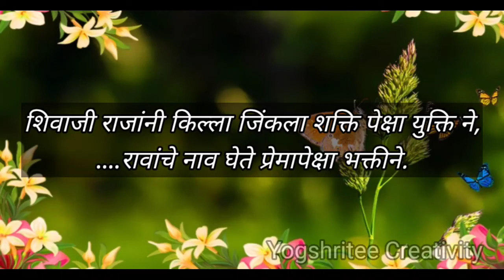वटपौर्णिमा मराठीतून उखाणे | Vat Purnima Marathi Ukhane |vat purnima 2022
नमस्कार, या व्हिडिओमध्ये आम्ही घेऊन आलो आहोत खास वटपौर्णिमेसाठी मराठी उखाणे. वड सावित्री पौर्णिमेची पूजा करताना उखाणा घेण्याची प्रथा आहे. तुम्हाला जर आमचे उखाणे आवडले तर नक्की लाईक , कमेंट आणि शेअर करायला विसरू नका.
धन्यवाद.

Topics Covered:--
ukhane for vat pournima festival
वटपौर्णिमा उखाणे
vat purnima ukhane
vat purnima ukhane marathi
Vat Purnima Marathi Ukhane
वटपौर्णिमा मराठी उखाणे
ukhane marathi
marathi ukhane
navriche ukhane
marathi ukhane for wife
lagnatil ukhane

vat purnima 2022
vat purnima rangoli
vat purnima ukhane
vat purnima ukhane in marathi
vat savitri katha

vat purnima vrat katha marathi
vat purnima puja vidhi in marathi
vat purnima puja vidhi in marathi 2022
vatpurnima rangoli vat purnima status